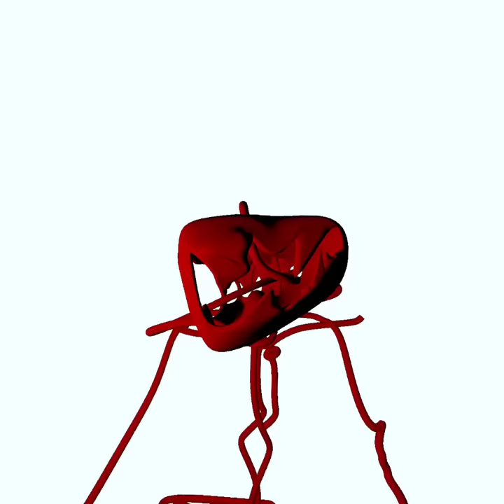how to beat gorilla rooms ( it took a while)